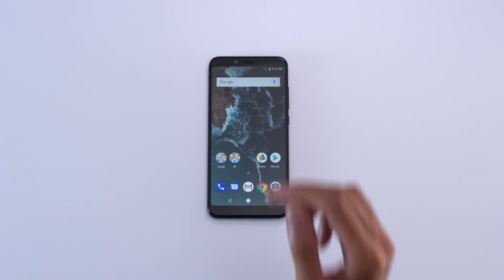Mi A2: Unboxing the new Android One！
Who wants the chance to unbox your own MiA2 with Picture Perfect 20MP Cameras?